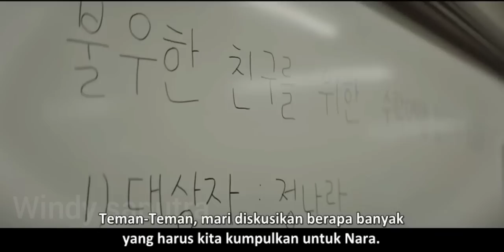BABAK BARU DIMULAI 😱❗ THE GOLDEN SPOON EPISODE 8 SUBTITLE INDONESIA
Alur cerita The Golden Spoon Episode 8 subtitle Indonesia